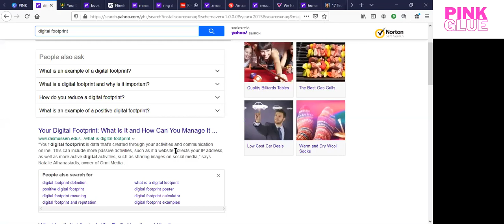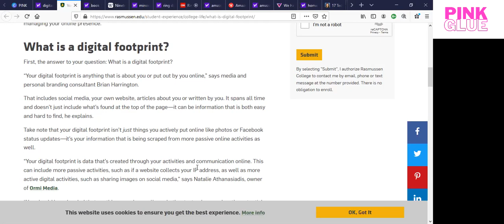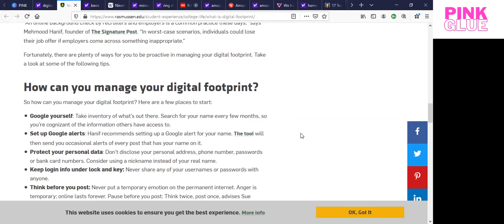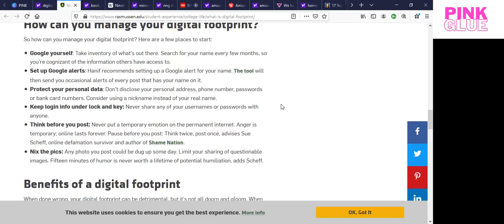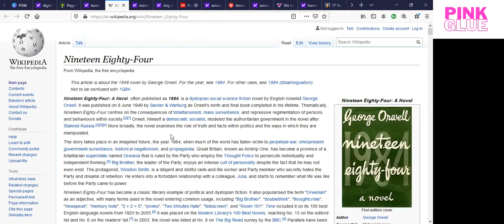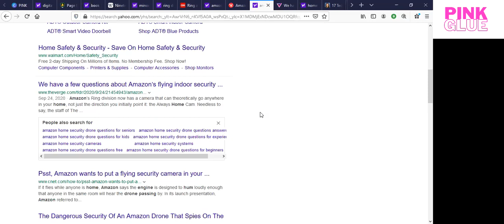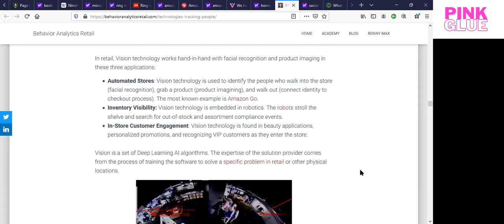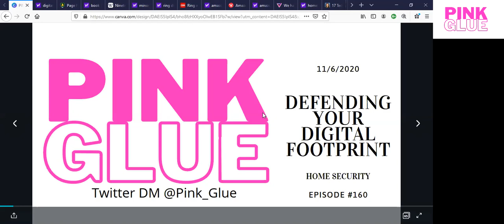Defending Your Digital Footprint: Home Security